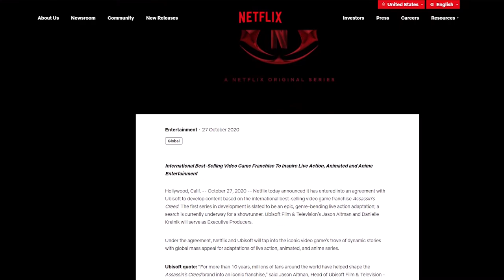Assassins Creed Netflix series announced with Ubisoft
Assassins Creed is coming to the small screen thanks to a partnership between the game's developer Ubisoft and Netflix!

Details are scarce but on Tuesday, Oct. 27, the companies announced the partnership. Netflix has really been digging into its video game side with either recent or upcoming adaptations of Castlevania, Resident Evil, The Witcher and Cuphead.

We'll have more details as they come out.

In the meantime, for you gamers, you can find the upcoming Assassins Creed Valhalla for PS4 at this link for less than $50. It also includes a free upgrade to the PS5 if that's where you're heading.

Marco in Orlando is a videogame channel that shares gameplay videos along with analysis of video game news and footage.

Marco Santana is a longtime video gamer, having cut his teeth with the Nintendo Entertainment System in the 1980s, Super Nintendo and Sega Genesis, then moving on to Sony PlayStation in the 1990s. Ever since then, he has been PlayStation loyal, having bought the PlayStation 2, PlayStation 3 and now gaming on the PS4 PlayStation4 and PC. He plans to continue that trend when he pre-orders the PlayStation 5 later this year.